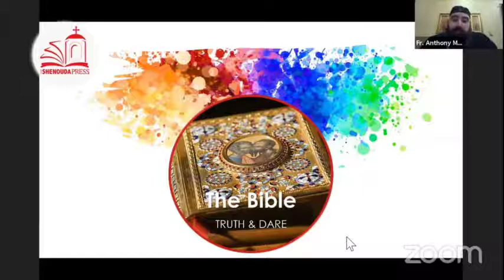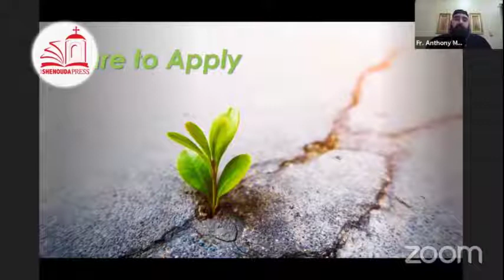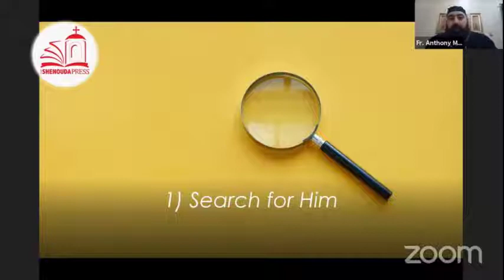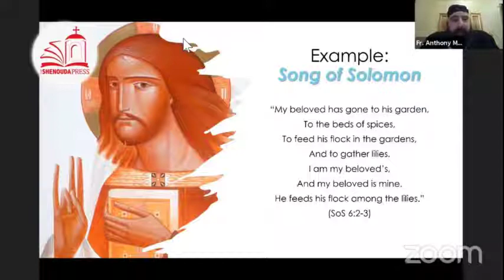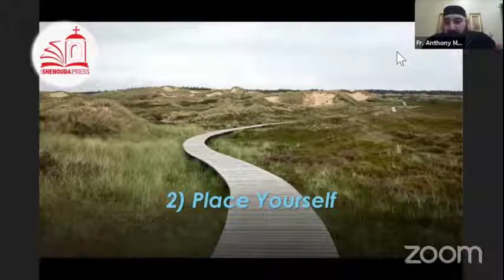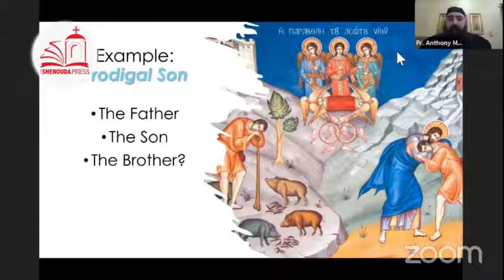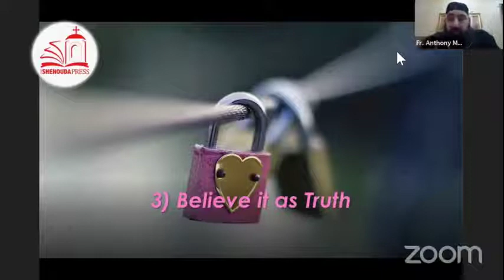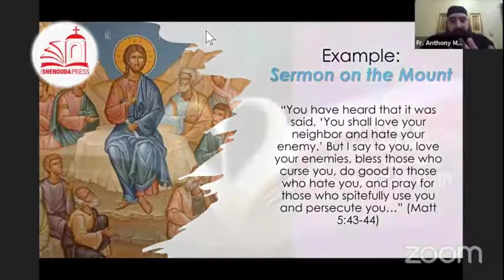The Bible: Truth & Dare - Fr Anthony Mourad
For Teens day 2021, Fr Anthony Mourad gave an amazing talk on the truth of the Bible.

Ever felt like you couldn't truly understand what is written in the Bible? Ever felt confused and lost with what you're reading? Then this is the video for you!

In this video, Fr Anthony Mourad explains how one can benefit from the words of the Bible and how to apply it in your everyday life.